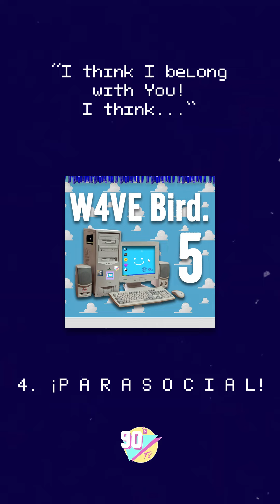4. ¡P A R A S O C I A L!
W4VE Bird. 5 💙🦁